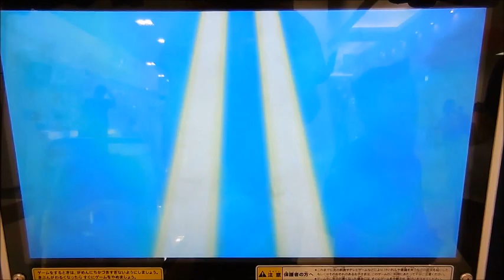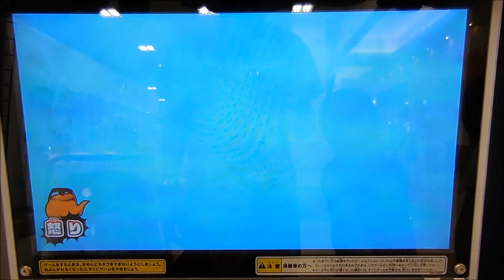ティラノサウルスVSジャイアントパンダ お助け能力 「うんこれたべよ」 ｂｙ グレートアニマルカイザービッガー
グレートアニマルカイザービッガーのこの技大好き